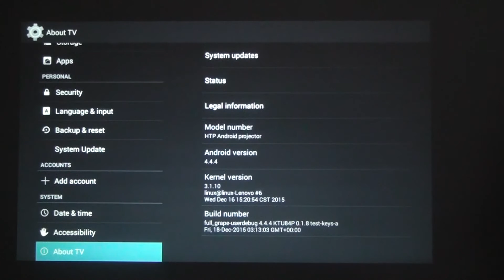BP500A - Cấu Hình Máy Chiếu BP500A WIFI BullPro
Máy chiếu BullPro 500A sử dụng hệ điều hành Android 4.4.4 cho phép bạn cài đặt hàng triệu ứng dụng lên máy chiếu một cách dễ dàng thông qua kho CH Play. Các ứng dụng phổ biến như: HDViet, HDOnline, VuaHD, FlyTV, FPTPlay, HTVOnline, SingKaraoke, v,v...